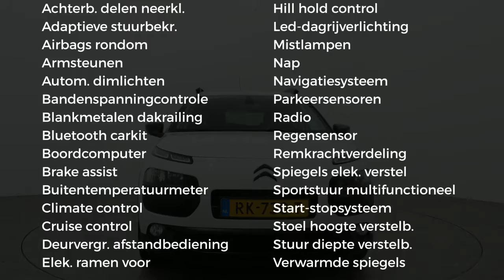Citroën C4 Cactus 1.6 BLUEHDI SHINE AUT | Navi | Clima | uniek!